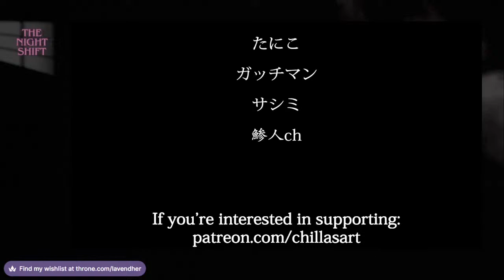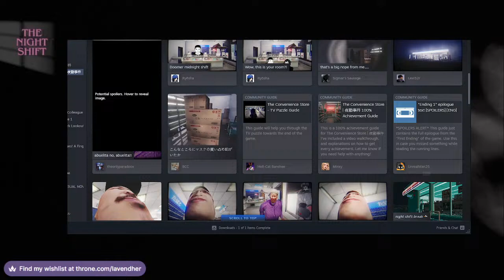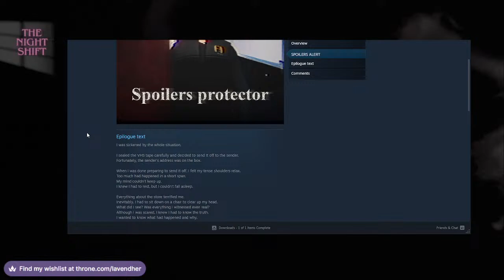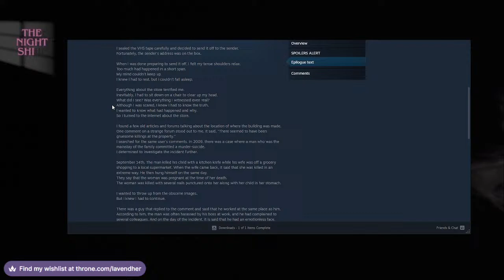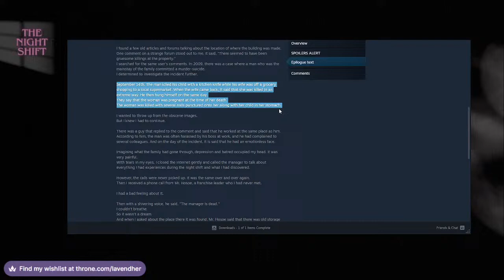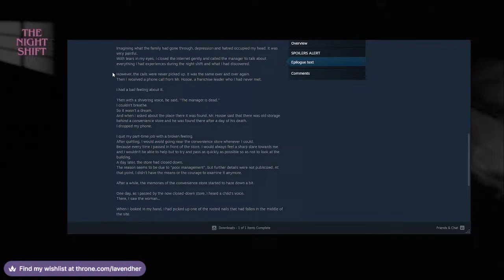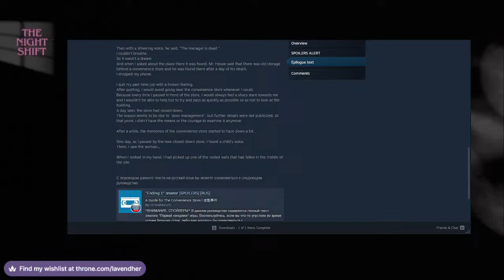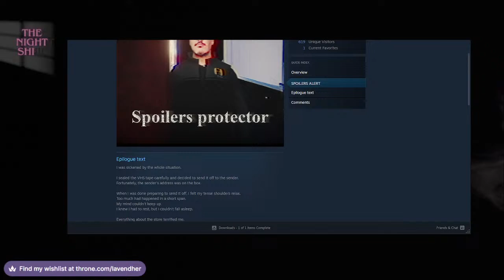[The Convenience Store] I HATE WORKING NIGHT SHIFTS..! [Live w/ Lav]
We streamin' today boyzzz ;)

what are we playing?

The Convenience Store

boo humbug